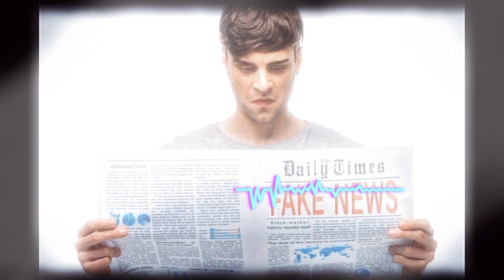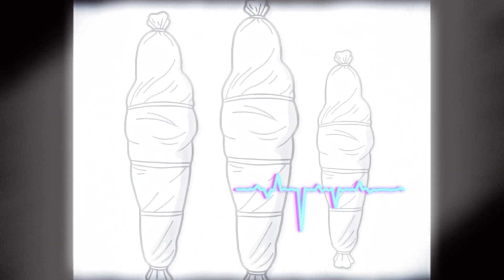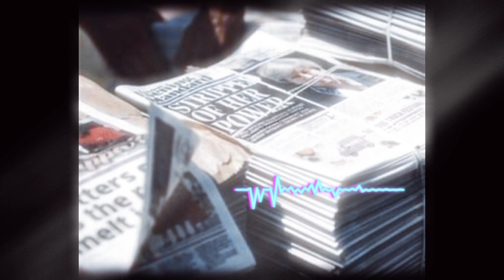The Untold Story Of Indian Man 🤍!